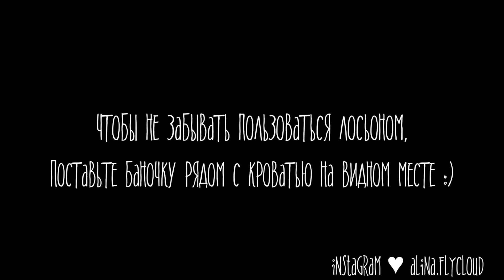Лучшее увлажняющее и антивозрастное средство для рук EVER! ♥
Всем привет! Сегодня хочу поделиться с вами своим семейным рецептом для увлажнения и питания рук. Мне он достался по наследству и теперь я хочу поделиться им с вами :) Я думаю, если бы я не ленилась и мазала им руки каждый день, то они бы сейчас выглядели также молодо и красиво как руки моей мамы :)
В общем, это средство всегда спасает меня от любых холодов, шелушений и трещинок, и помогает сохранять ручки в хорошем состоянии. Надеюсь, теперь будет спасать и вас :)

Вам понадобится 1 баночка глицерина, немного водки (только именно водки, а не спирта и пару капель любимых духов для запаха)

A.L. ♥